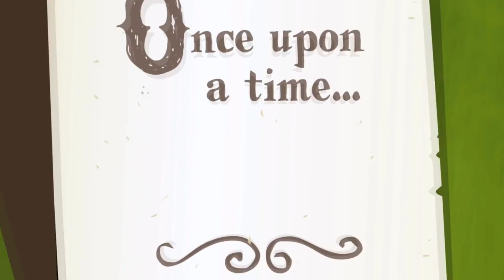Wild Wild Dash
Original Lyrics by ACRacebest (Lyrics and Download Below) -
Music Credit - Will Smith feat. Dru Hill - Wild Wild West Instrumental

-Lyrics-

Wild Wild Dash, Prism Flash, fearless flier, Pegasus
Pushing limits up higher
Ponyville, it's the place where she likes to chill
Equestrian soldier, Ten seconds ova'

Any pony that's in distress
Will be out of that mess when they meet R-Dash
Speed freak she will seek an irresistible ride
Watch your mouth 'round her, it's all in her pride
Sonic Rainboom, the tale became a fact,
You don't want to see this mare when you're on the track
Searching glory and fame
Racings a game, Rainbow Dash in history will go her name!

Now who ya gonna write?
Not the P.C
Now who's on your flight.
The WBs

If you have a vill' who's clutch got tighter
She'll SMASH them into jerk cida' cuz she's Wild Wild Dash
When you're pranked it's from the Wild Wild Dash
Rain nu-kranking it's the Wild Wild Dash
She's "so awesome", ain't she?  (Wild Wild Dash)  Rainbow, Rainbow

We're going straight to the Cloudsdale's Bash
Hell yeah she's straight, she's the Wild Wild Dash

Now, now, now ,now once upon a time in Equest-
--ria, Discord lost his mind at Celest-
Chaos, keeping up his rhymes, nothin' less
Rainbow dared to put him down on his chest (can you feel her)
Then Friendship was stale, grayscale, Loyalty had failed
The mane six united, magic slighted

Behind Discord's hold, all the fightin' they did
He thought he had a chance, based on what he said
Turned to stone, that tomb ain't good for the heart
Oh! Hey! Running of the Leaves is going to start
Out to prove, never lose, she's on a roll
This race to her is more like a stroll
AJ thinks she got this won
but When she lines up to start, RD's already done

Understand her goal, she's the slickest they is
She's the quickest they is, did I say she's the trickest they is
Back the talk or expect to be stunned,
Soars like she's shot out of a gun
She can fly so far, like a jet on a star
Can't keep up then back off the Wild Wild Dash

Rain nu-kranking Wild Wild Dash
We going straight to the Cloudsdale's Bash

To any Pegasus thinkin' you're speed
Face this blue lightning flash and be ready to read
Don't even think, schooled, like the teachers pet.
10 seconds and done, just for fun, is what you'll get.
Up till sundown, riding the clouds
Find the nearest challenge and make herself proud
Defender of the sky
Cruise, Boom, and catch pie
Don't mess with her cuz she's the Wild Wild Dash